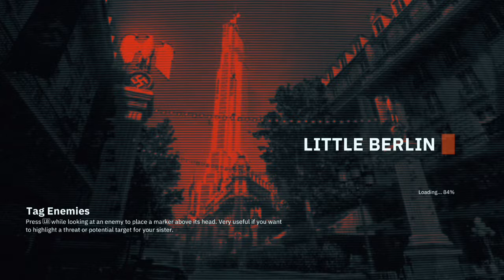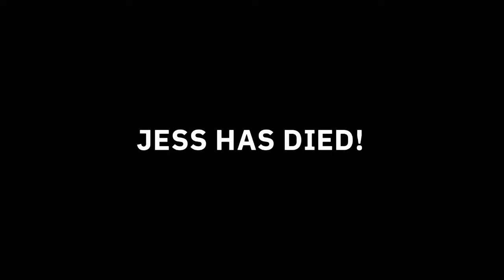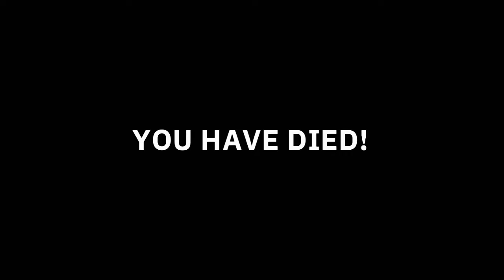Wolfenstien Young Blood Co-Op Walkthrough - Episode 4